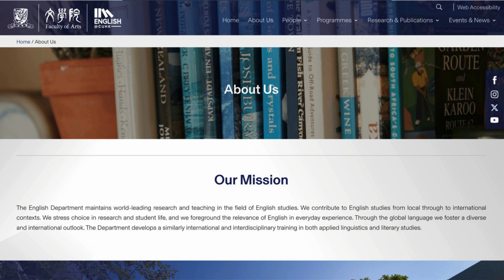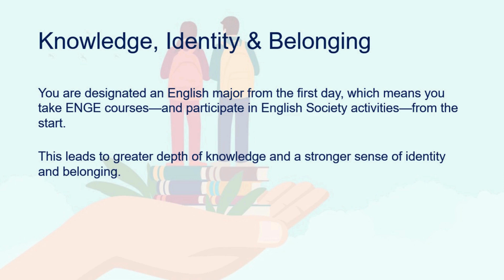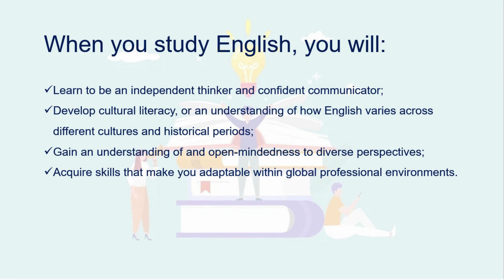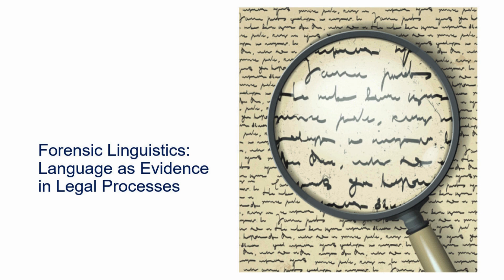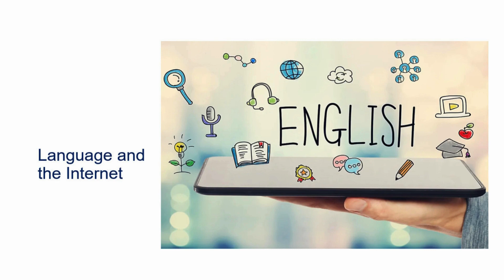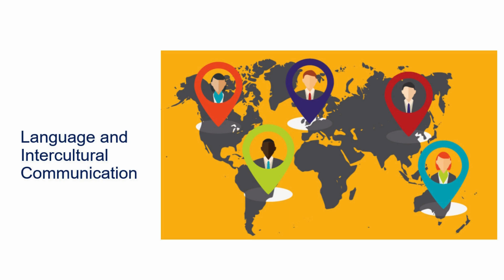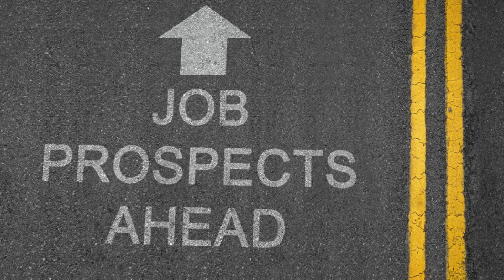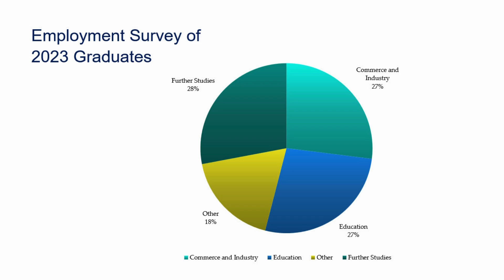UG Admission Talk 2024 by Prof. Joanna Mansbridge